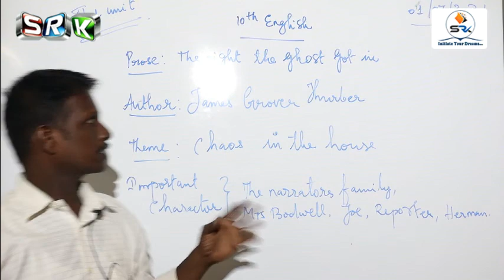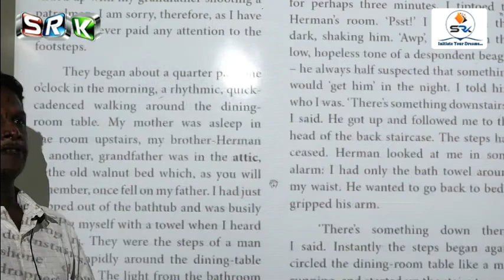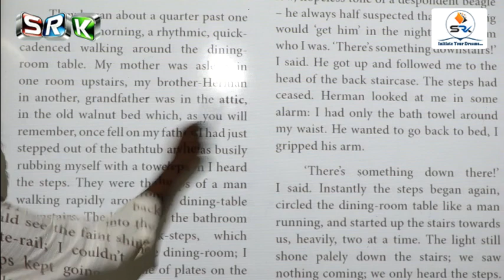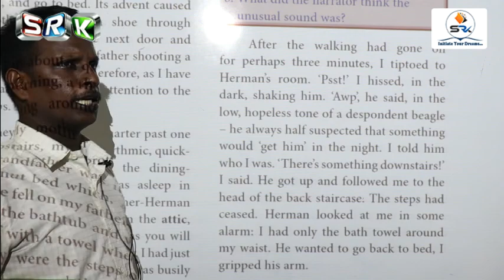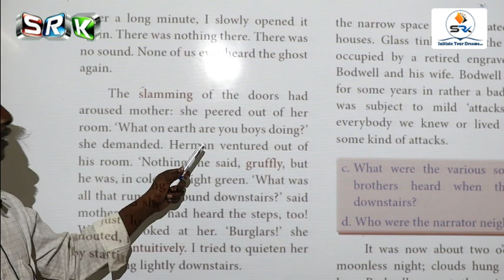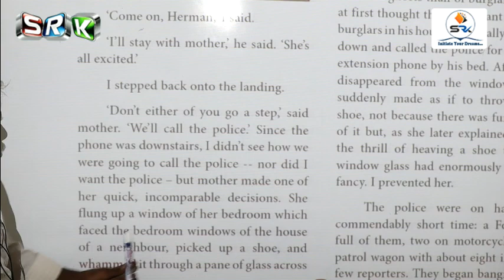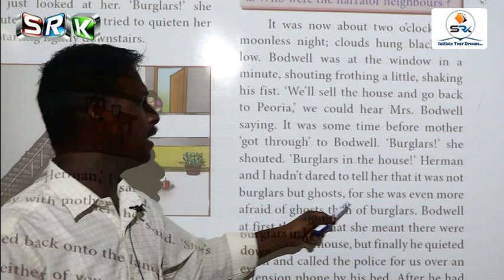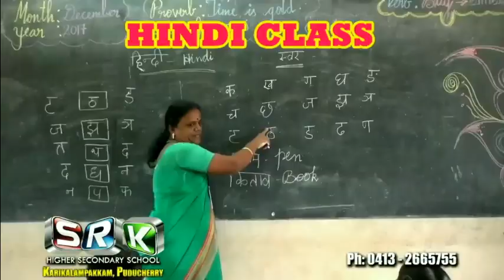S.R.K 10 STD ONLINE CLASS - ENGLISH